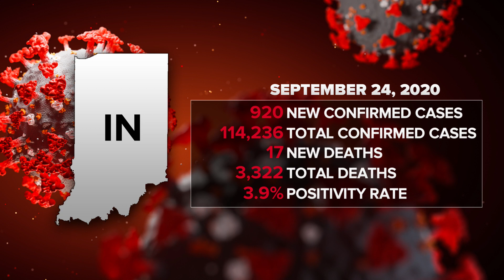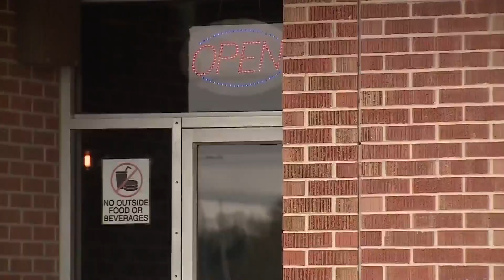Indiana to move into Stage 5 of reopening plan Saturday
On Saturday, Indiana will move into Stage 5 of its coronavirus reopening plan.